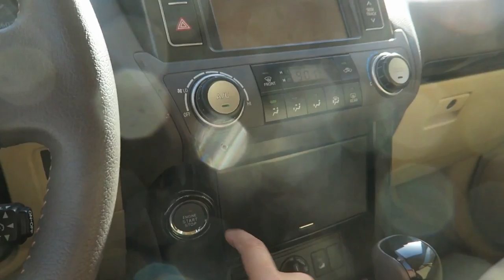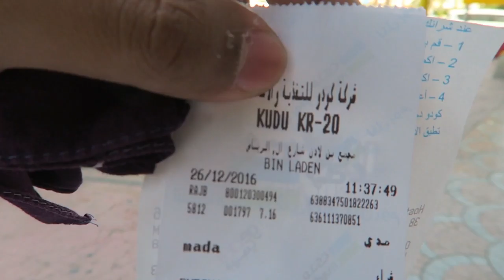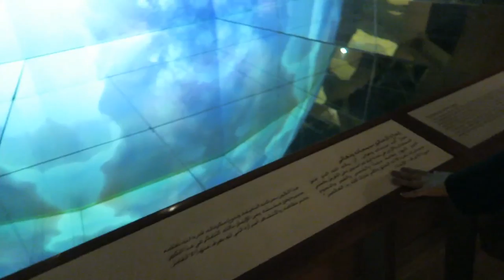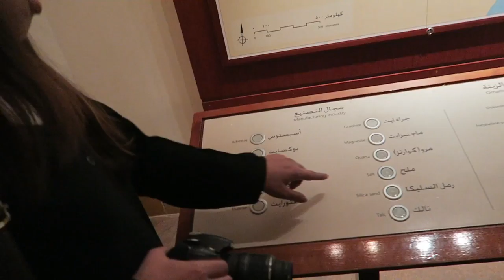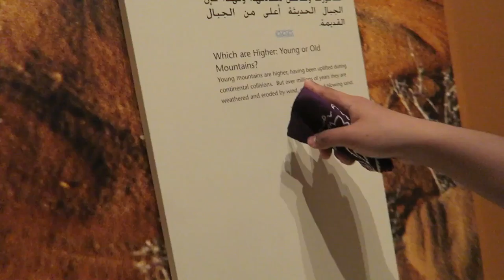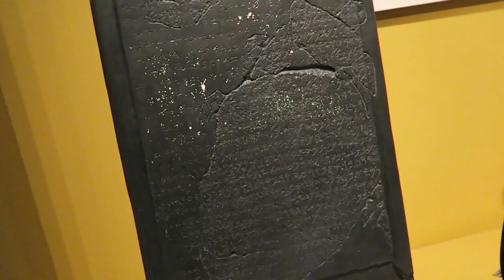Our New Car! | Eastern Adventure [Episode 17.1]